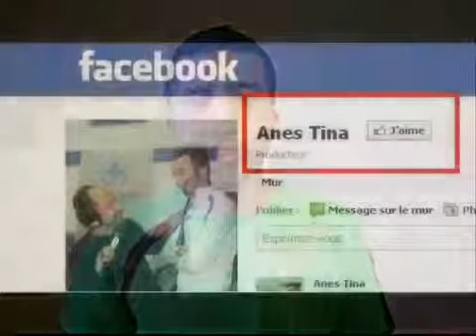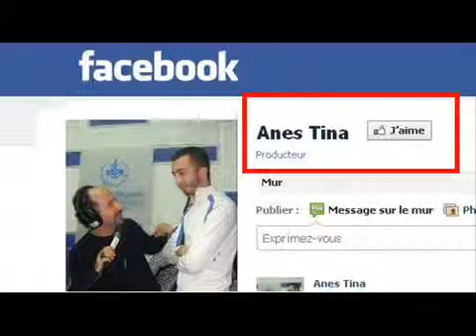Anes Tina , el vote الإنتخابات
احلى نكت و اقوى مقاطع مضحكه

فيديوهات,
فيديوهات مضحكة,
فيديو للكبار فقط والجريمة التي هزت بني سويف اليوم تحذير للكبار فقط,
فيديو مضحك,
فيديو خالد يوسف,
فيديوهات مضحكة جدا جدا جدا 2014,
فيديو تحفيزى,
فيديوهات خالد يوسف,
فيديو فتاة المول,
فيديو كليب,
فيديو انتصار,
فيديو تحفيزى للنجاح,
فيديو مفيش صاحب يتصاحب,
فيديو كليب 2015,
فيديو يوم القيامة,
فيديو يظهر سبي داعش لنساء من أزواجهن,
فيديو يستحق المشاهدة,
فيديو يوم القيامه الذى كان سببا فى اسلام اكثر من 100 ألف,
فديو يعطيك دفعة للمذاكرة,
فيديو يا مساء الاستغراب,
فيديو يخض,
فيديو يموت من الضحك,
فيديو يغير حياتك,
فيديو يوم الحساب,
فيديو ي,
فيديو وفاة ممدوح عبد العليم,
فيديو هيفاء,
فيديو هيفاء وهبى الجديد,
فيديو هام للتحفيز وشحن الطاقة الإيجابية,
فيديو هندى,
فيديو هلس,
فيديو هيغير حياتك,
فيديو هشام الجخ,
فيديو هيفاء وهبى الجديد 2015,
فيديو هادف,
فيديو هولوجرافي,
فيديو نادر,
فيديو نهاية العالم,
فيديو نكت,
فيديو نهاية العالم يوم القيامة,
فيديو نكت مضحكة جدا,
فيديو نادر جدا,
فيديو نادر لفريد شوقى موجها كلامه لدولة العسكر,
فيديو نادر لعمرو دياب,
فيديو ناري شوبير يسب يمسخر بكرامة شادي محمد بأفظع الألفاظ على الهواء,
فيديو نادر للقارئ عبدالباسط عبدالصمد يبكى فيه من خشية الله أثناء تلاوته للقرآن,
ن فيديو ذبح الصحفي الامريكي,
فيديو مضحك جدا,
فيديو مؤثر جدا,
فيديو مؤثر جدا لا تستطيع امساك دموعك,
فيديو مرعب,
فيديو مضحك جلب 400 مليون مشاهدة,
فيديو مضحك جدا يموت من الضحك,
فيديو مضحك للاطفال,
فيديو مغربية تتعرى على صوت القرآن يُشعل «فيس بوك»,
فيديو المنار م/عادل انور,
فيديو م,
فيديوهات م,
فيديو للكبار فقط ما هذا.+18,
فيديو لحظة وفاة ممدوح عبد العليم,
فيديو للمونتاج,
فيديو للتحفيز,
ل فيديو حادثة سير قرب مدينة طنجة الشاب عقيل,
فيديو ذبح داعش ل فُولي,
فيديو ل داعش,
فيديو كليب سيب ايدى,
فيديو كليب سلمى رشيد,
فيديو كليب اديني رمضان,
فيديو كليب منير الجديد,
فيديو كليب اصالة الجديد,
فيديو كليب برديس,
فيديو كوميدي,
فيديو كليب رقص,
فيديو قطط,
فيديو قطط مضحك جدا,
فيديو قصير عن اهوال يوم القيامة,
فيديو قليل الادب,
فيديو قطط مضحكة,
فيديو قد يغير حياتك,
فيديو قران كريم,
فيديو قول السؤال تاني,
فيديو قمرين,
فيديو قليل الادب جدا,يون مره,
فيديو غريب لداعش,
فيديو غلاسة الجديد - كامل,
فيديو عن الكريسماس,
فيديو وطن ع وتر,,
فيديو خناقة وضرب بالايدي والفاظ خارجة بين الضيوف بإستوديو صح النوم لإدعاء النبّوة (+18),
فيديو حماسى,
فيديو حزين جدا,
فيديو حرق الطيار الاردني,
فيديو حماسى انا الوحش,
فيديو حزين عن الفراق,
فيديو حموده,
فيديو حب ورومانسية,
التحولات النووية فيديو 2,
فيديو اليوم 7,
فيديو.. شاهد 10 أهداف خيالية وأسطورية في 2014,
فيديوهات ستار اكاديمى 10